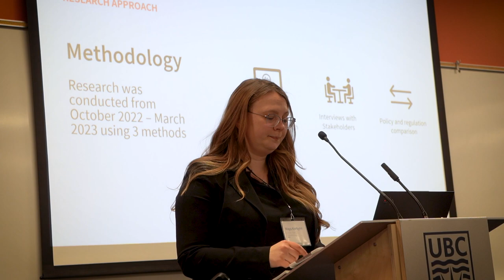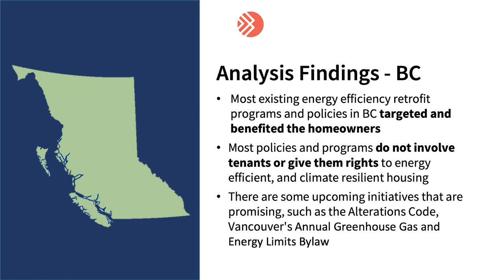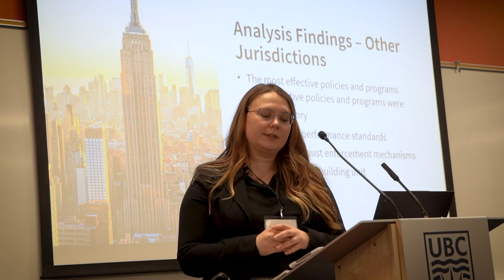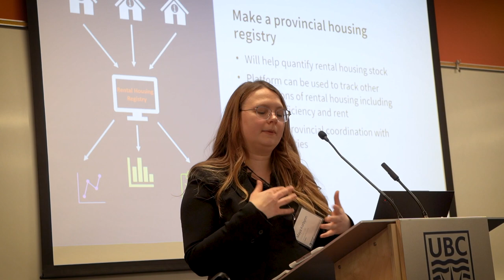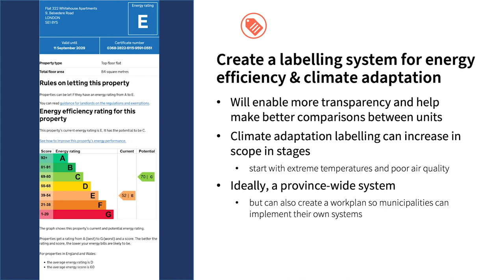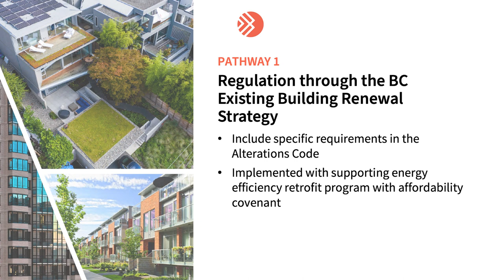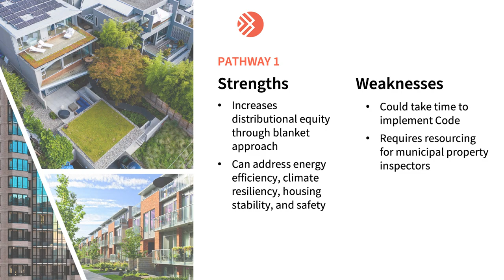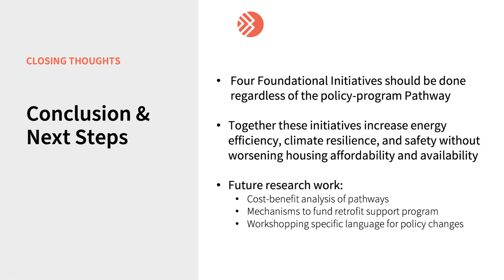Energy Justice Forum — Maya Korbynn, Session 3: Energy Justice for Tenants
Maya Korbynn, UBC Sustainability Scholar with  Ecotrust Canada, speaks at the Energy Justice Forum UBC Robson Square on xʷməθkwəy̓əm (Musqueam), Skwxwú7mesh (Squamish), and səlilwətaɬ (Tsleil-Waututh) territories, in Vancouver. The forum was held on April 12, 2023.